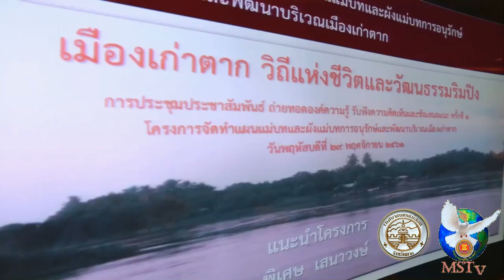021261 ตากจัดโครงการจัดทำแผนแม่บทและผังแม่บทการอนุรักษ์และพัฒนาบริเวณเมืองเก่าตาก